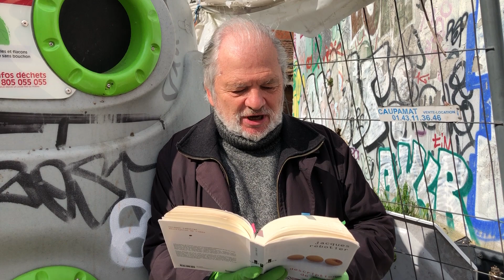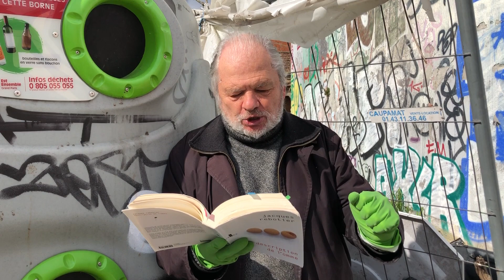Confiné 19 : jetons-nous !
nos cerveaux confinés ont faim !

Chaque jour, pour se nourrir, rire, réfléchir, je vous propose un billet extrait de Description de l'omme (éditions Verticales, 2008), notre encyclopédie en 50 chapitres pour tout/rien comprendre sur notre espèce, et aussi les autres bêtes, la religion, les fleurs, la bourse, les... virus. Et nous allons piocher dedans, jusqu'à total déconfinement.

Comment ? Il manque un H à Omme ? Disons voir pourquoi à la fin.

confiné 1 : anatomie par Jennifer Olive et JR (parlé et signé)
confiné 2 : nutrition. excrétion.
confiné 3 : vir. viril. viral. virus
confiné 4 : restez couché
confiné 5 : du sexe des fleurs par Élise Caron
confiné 6 : la soupe des marchés
confiné 7 : révisez vos péchés
confiné 8 : Finance. Loto. Casino. 1
confiné 9 : Finance. Loto. Casino. 2
confiné 10 : Finance. Loto. Casino. 3
confiné 11 : Finance. Loto. Casino. 4
confiné 12 : vacance
confiné 13 : pub
confiné 14 : du gén'omme
confiné 15 : hérédité sociale
confiné 16 : être et avoir par Gilles Privat
confiné 17 : un projet de constitution
confiné 18 : voulez-vous être traçabilisés ?